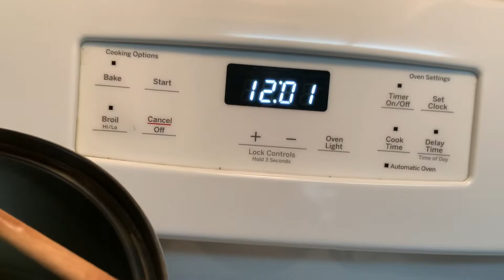Frijoles Colorados Estilo Guatemalteco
Un Deliciosa Receta